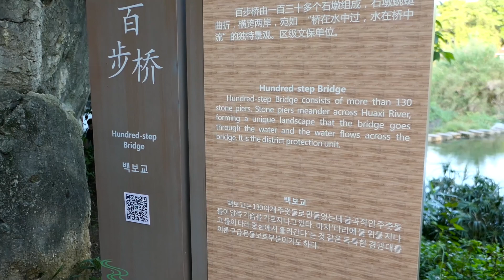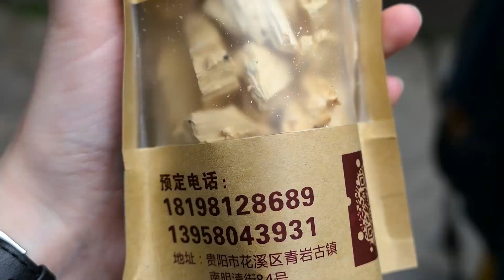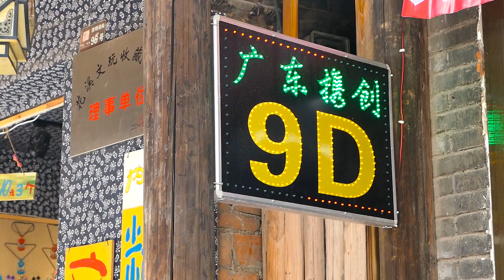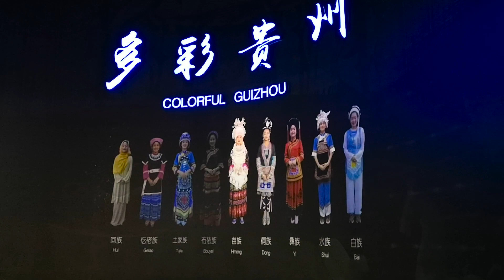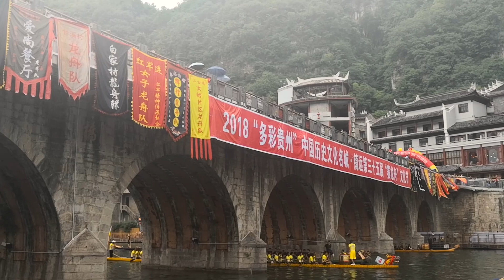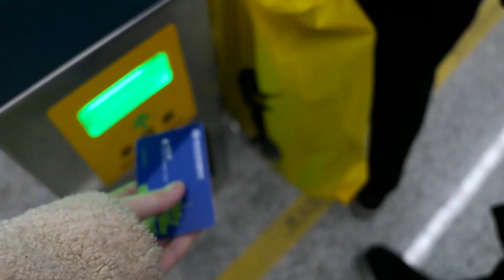在贵州那一年 (One Year in Guizhou)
The last part of my EXPLORING CHINA series is one of the most anticipated videos of all... now you get to see where I was living throughout 2018 as well as all of the hidden gems around Guiyang and within Guizhou.